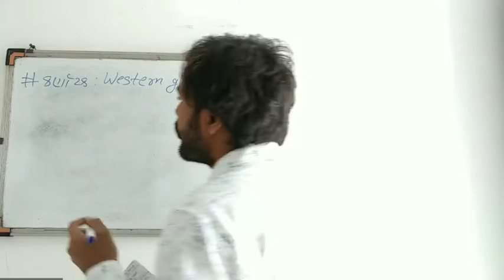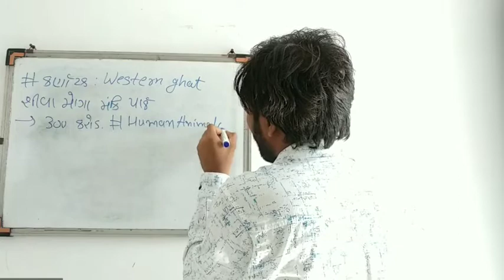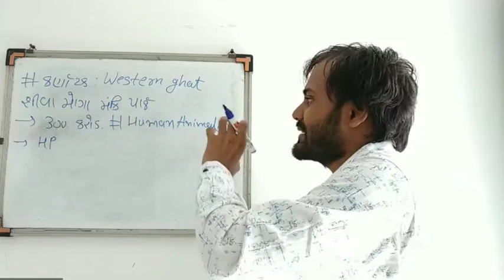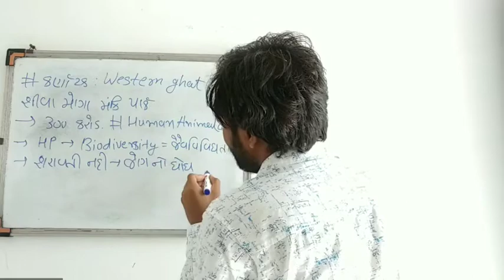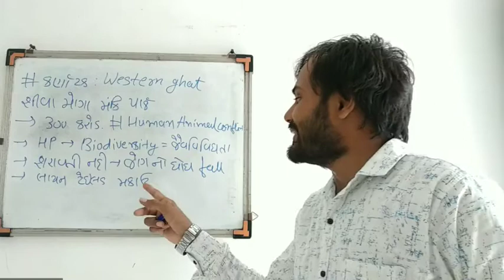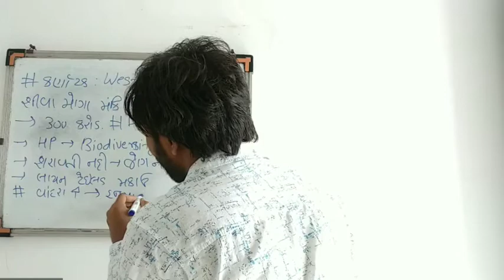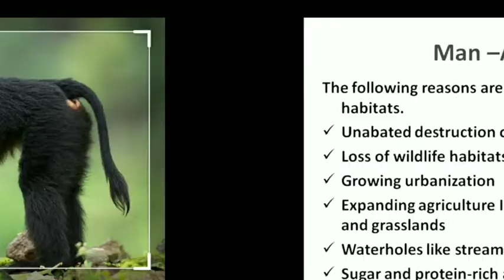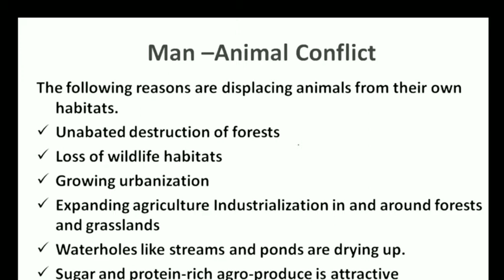Shivamogga Monkey Park, Man - Animal Conflict explained in Gujarati What is KFD virus Current Affair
Exams covered

Bin sachivalaya
Binsachivalay
Talati
Revenue talati
Talati cum mantri
Junior Clark
Senior Clark
Office assistant
ATDO
Mains exam
Answer writing in Gujarati
SBI CLARK
SBI PO
BANK EXAM
GPSC DY SO
GPSC DYSO

Gujarat news
Gujarat news today
Gujarati news

UPSC

UPSC Syllabus

UPSC

UPSC Syllabus
UPSC Online

UPSC Exam

Civil Preparation
upsc preparation
UPSC Motivation
UPSC Online

Crack IAS

Crack UPSC

UPSC FPFO

EPF0 2020

UPSC ACADEMY